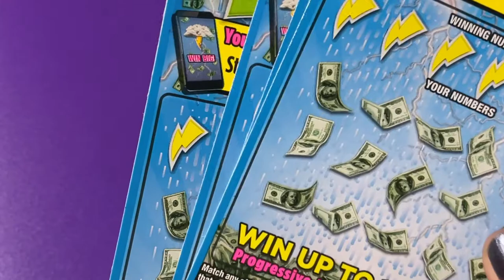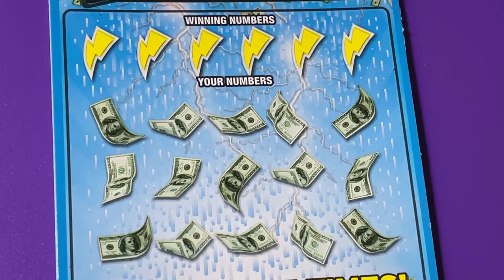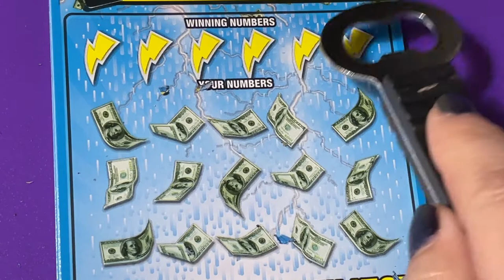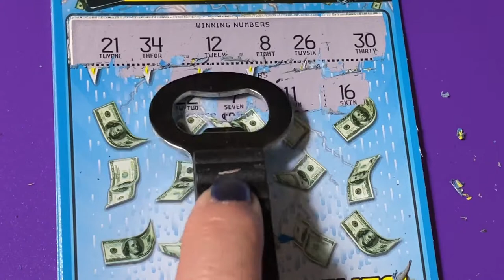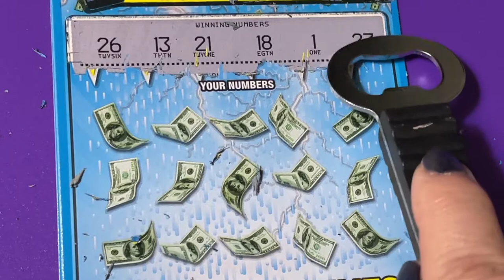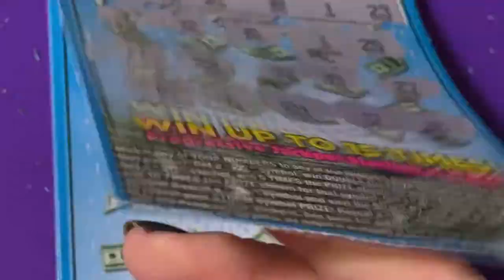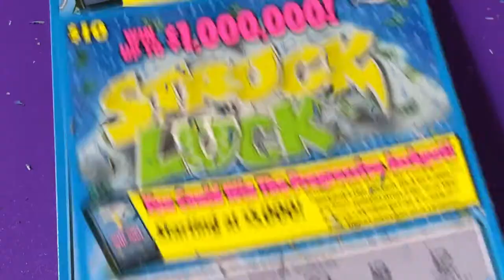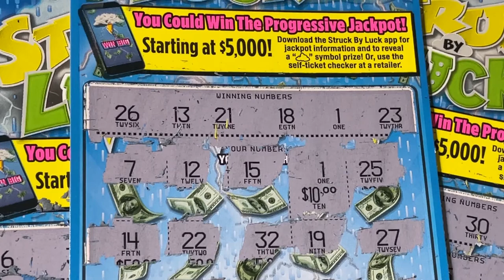STRUCK BY LUCK TICKETS!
Looking for the winning ticket! We are a family that loves to scratch a variety of instant tickets. We are hoping to win something big! Come along with us and wish us luck! If you would like to buy a Florida Lottery ticket, I will go in on half the cost of the ticket and I will split the winnings 50/50 with you. That way we have twice the chances of winning if we buy two tickets. We do have playlists for you to watch, where the tickets are grouped by dollar amounts. Be sure to watch the playlist titled "Important Information" for links that you should not click on if found in our comments section. Have a blessed day!